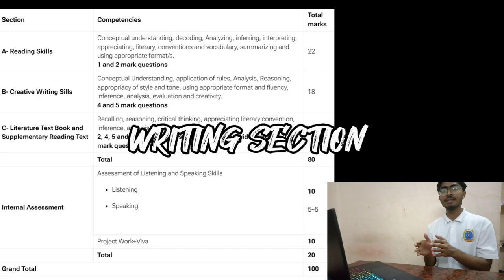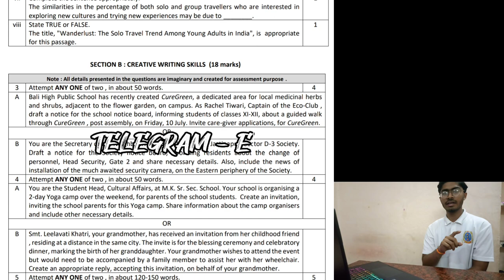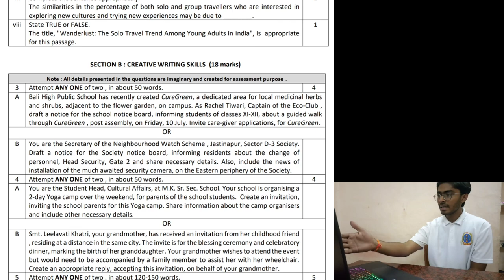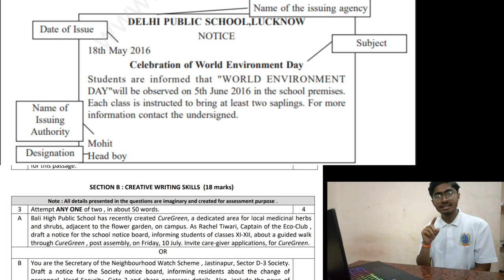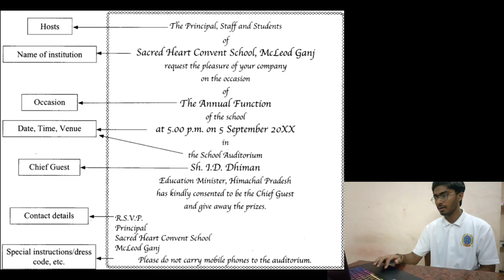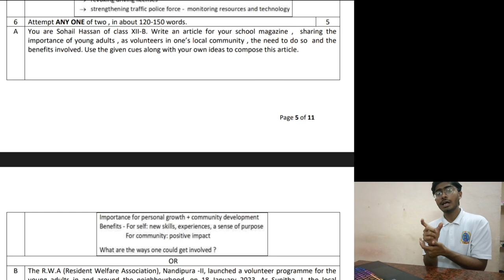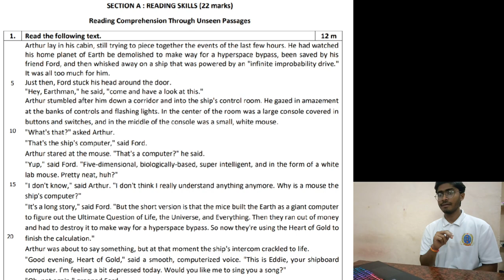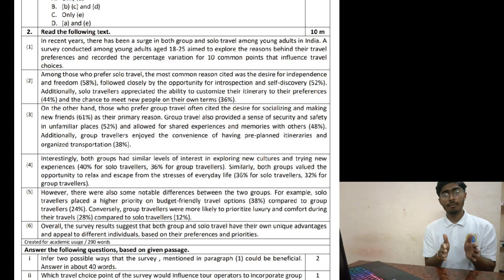HOW GET 50+ MARKS IN ENGLISH/HINDI FOR CBSE 12TH BOARD | GET PASSING MARKS BEFORE 10 DAYS | CGPET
SAHYOG NOTES AND PYQ LINK FROM NITIANS

Hello Dost,

Ye video aapka sabse interesting hone wla hai .

Ye bhut important hai bilkul mat skip karna .

bhut mehnat kiya hu bhaiyoo

k upar hai pura baat Kari hai do not skip end Tak dekhe or
fhir

CGPET
cgpet
cg pet
CGPET COUNCELLING
bit durg
BIT DURG
RCET
SHANKARA
SHANKARACHARYA
GEC RAIPUR
GEC BILASPUR